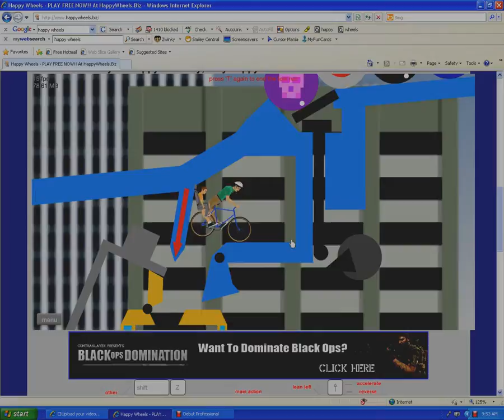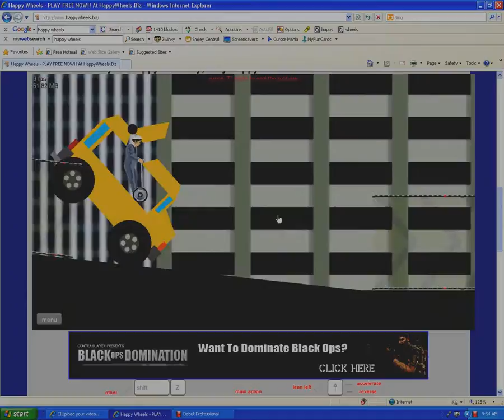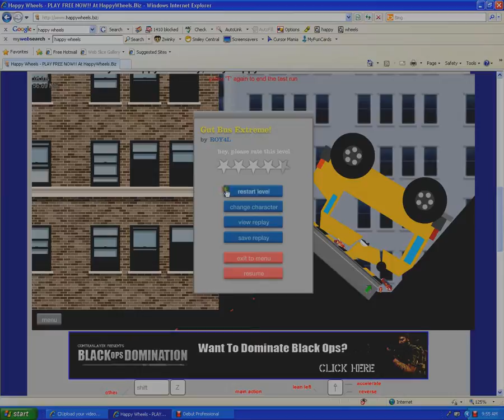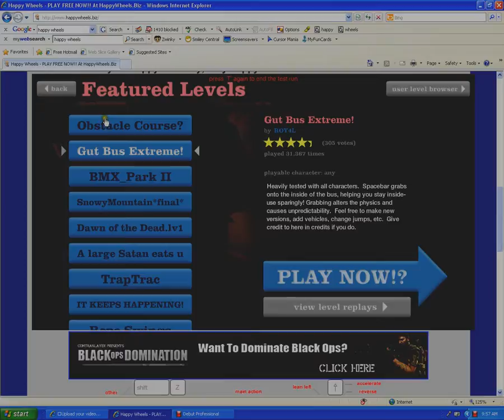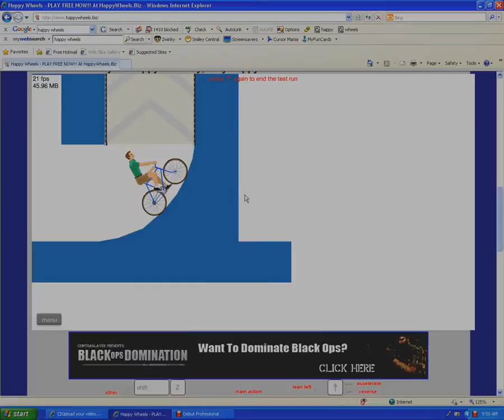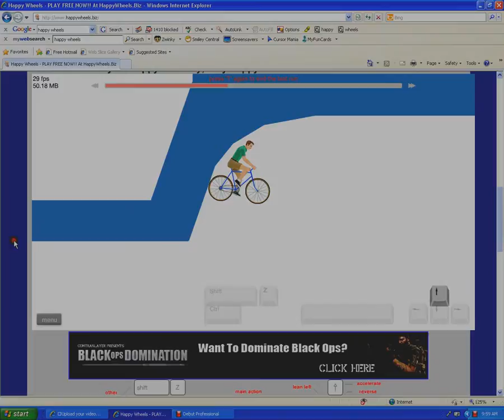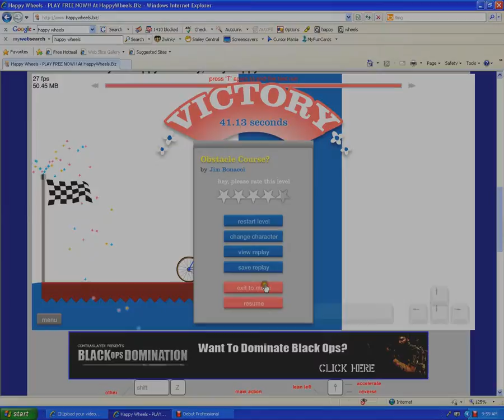happy wheels commentary